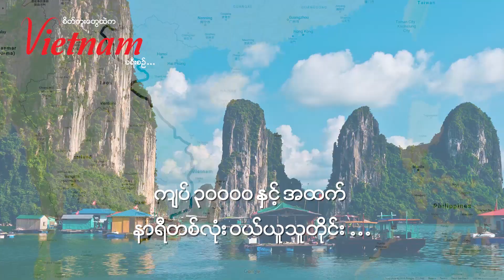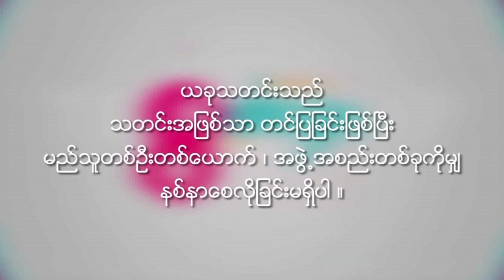May Toe Khaing